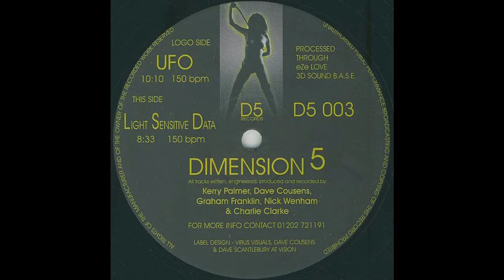Dimension 5 - UFO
Artist: Dimension 5
Album: UFO / Light Sensitive Data
Track: UFO
Label: D5 Records
Year: 1995